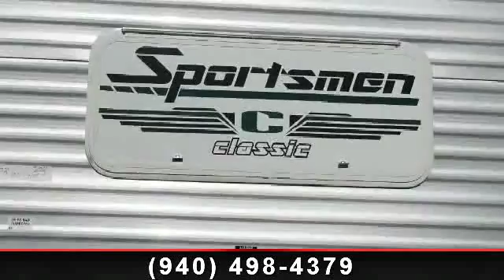2014 K-Z - McClain's RV Superstore - Corinth, TX 76210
Lite weight and great for a couple

Sleep 4 to 6 in this big little trailer

Fridge -Awning-A/C-Dual Axle

It has everything you need